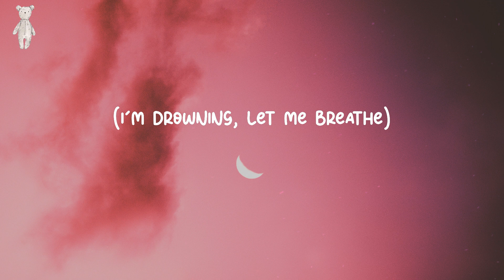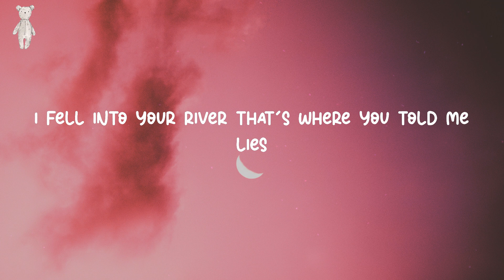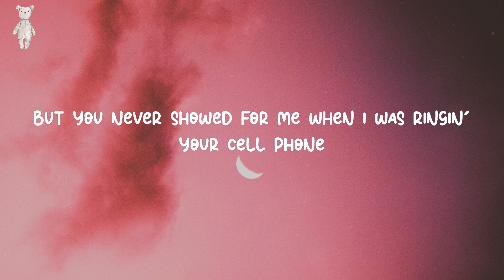Toxic - BoyWithUke (Lyrics)